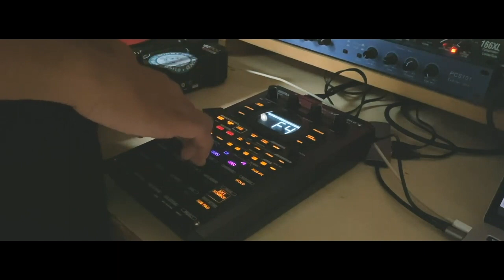Daily Routine Jazzy Beats - SP-404 Mk2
-Sawibeatz

Please Like & Subs!